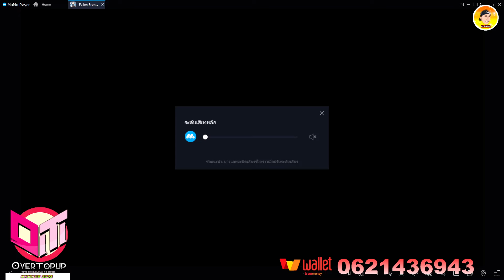Fallen Frontline แนะนำเกมใหม่น่าเล่น งานดีมาอีกแล้ว ภาพสวยตัวละครน่ารักมาก เล้นง่ายอย่างเพลินต้องลอง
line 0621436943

OverTopup ร้านเติมเกม ราคาถูก ปลอดภัย 100% รับลองเติมถูก ประหยัดเงิน มากจริงๆ ลิ้งนี้เลย

ios ยังไม่มานะ